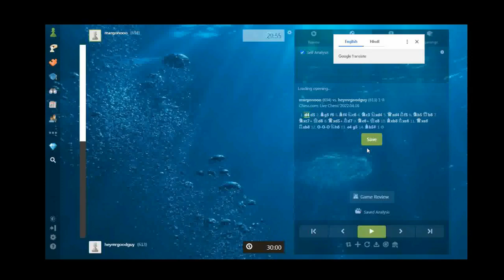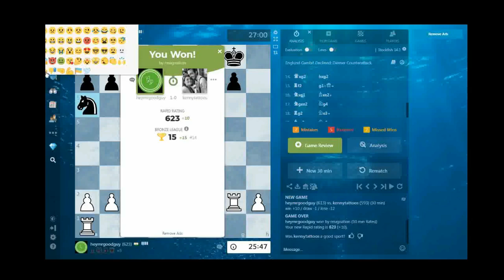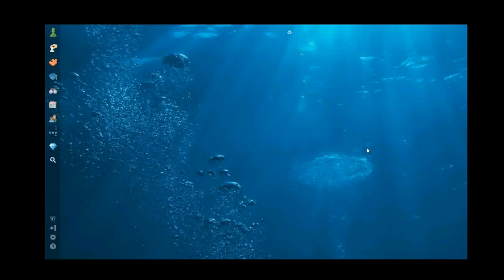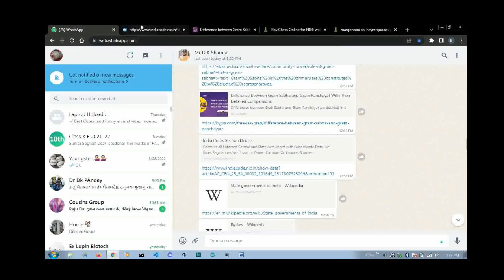Chess Compilations | Part 1